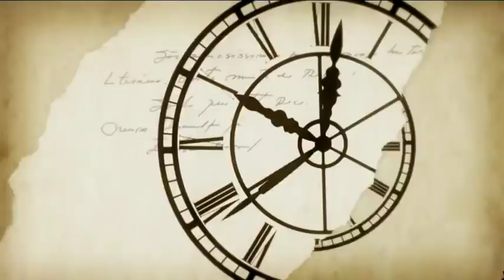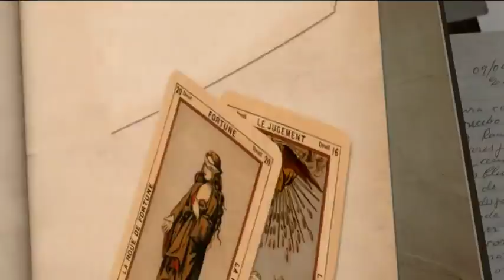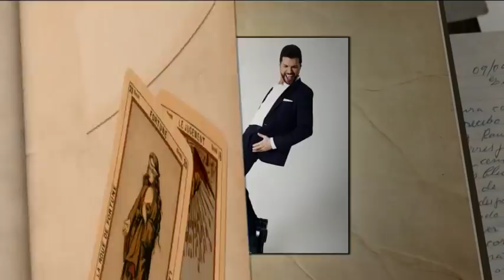¿La bisexualidad de Mauricio Martínez fue motivo de su separación con Lisset?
Lisset nos cuenta sobre el gran amor que vivió al lado del talentoso Mauricio Martínez y abre su corazón para contarnos cuáles fueron los motivos de su separación.

Disfruta de tus series favoritas en Imagen Ficción un canal hecho especialmente para los verdaderos fans de las series de Imagen Televisión.